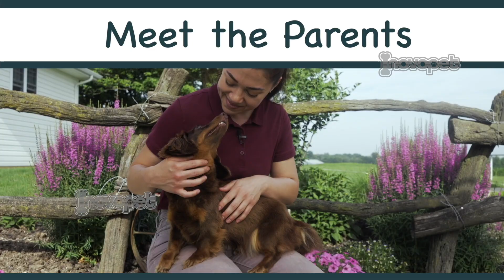Meet The Adorable Puppy Parents Ready to Share their Pups with You!